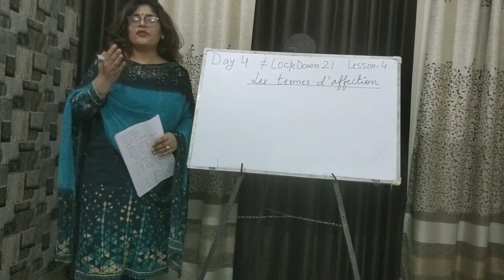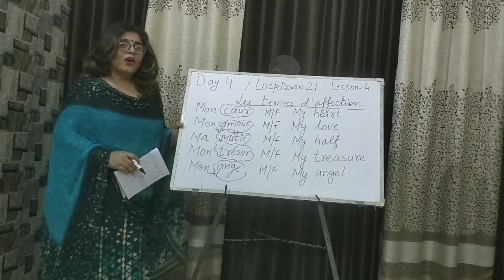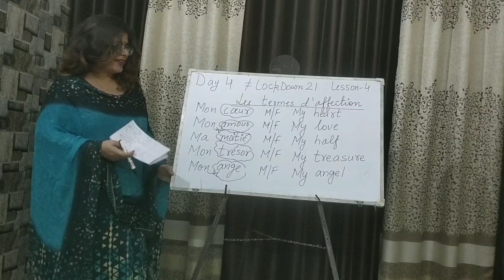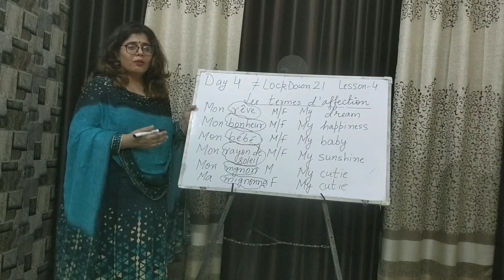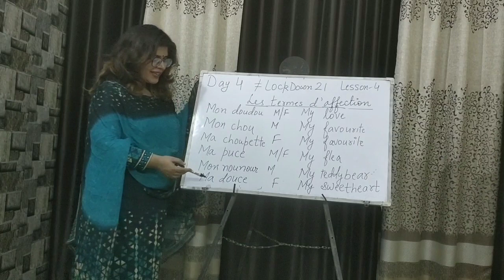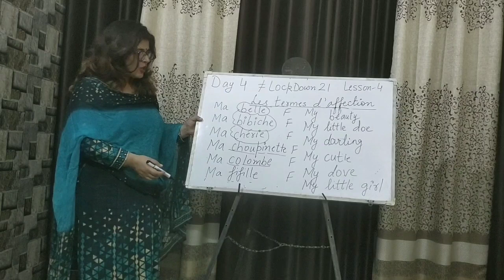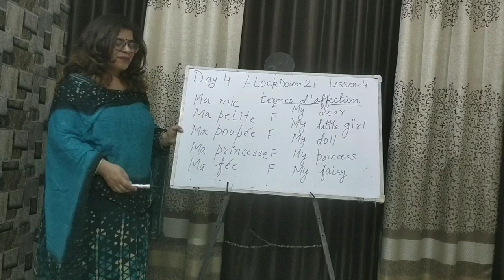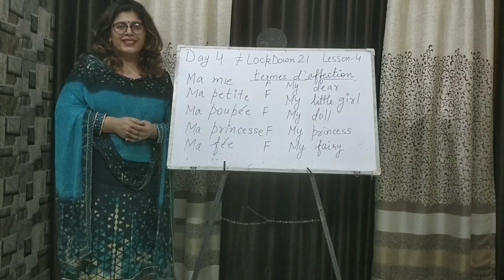LockDown 21(day 4): Learn how to say terms of ENDEARMENT in French(TERMES D'AFFECTION)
If you want to learn French language during the LOCKDOWN period of 21 days in India, this series LockDown21 is made for you. During this period, one video everyday would be uploaded for 21 days teaching the basic French: French alphabets, French phonics, French salutations, French expressions, French vocabulary, French day's names, French months name's, French verbs, French adjectives, French adverbs and other important grammar topics etc.
iN THIS VIDEO, THE VIEWERS WILL LEARN TO USE TERMS OF ENDEARMENT TO CALL THEIR LOVED ONES IN FRENCH. A very interactive video which will give viewers a chance to practice the words by repeating them.
Suitable for viewers of all age groups.

Day 4 : Terms of endearment
             TERMES D'AFFECTION